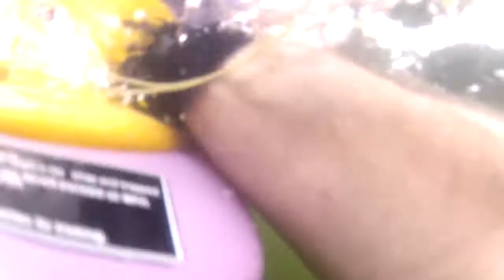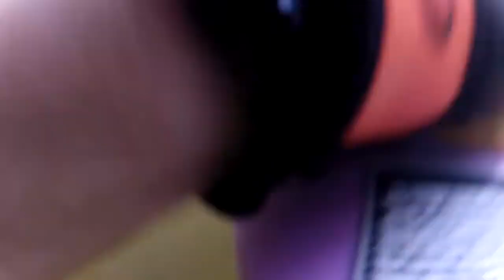Kneeboarding on Henderson lake mi with Gopro hero2 on chest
Testing out the hero2 in a new way